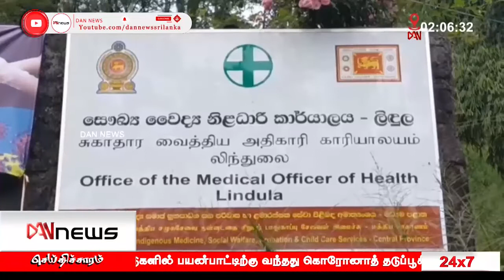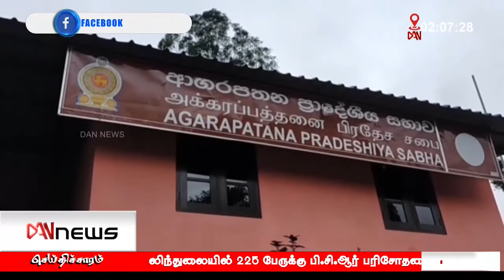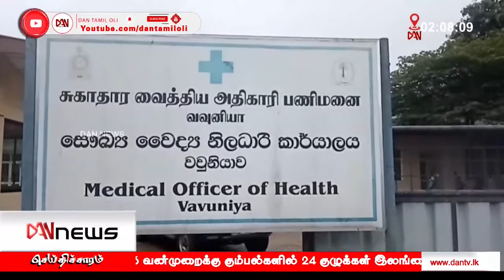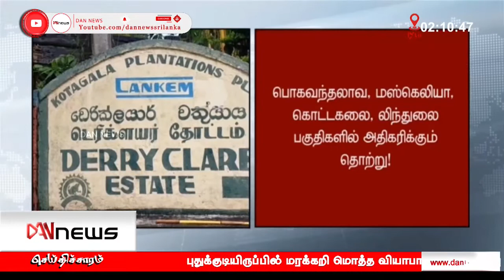டான் 2.00 செய்திகள் | 27.12.2020